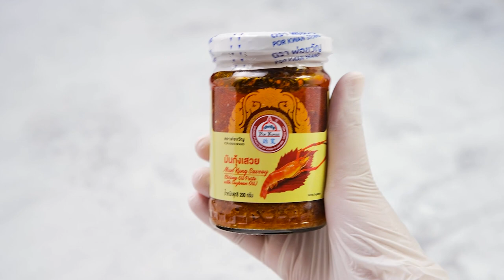ผัดไทยซอสมันกุ้ง สูตรเด็ดอ.ยิ่งศักดิ์